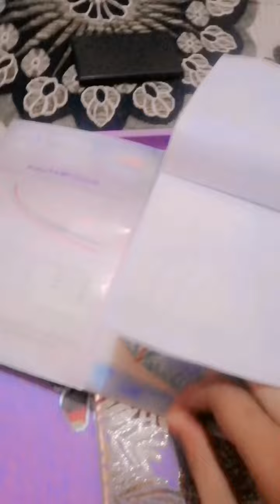My table and my stationary things#wow nice#videoshort